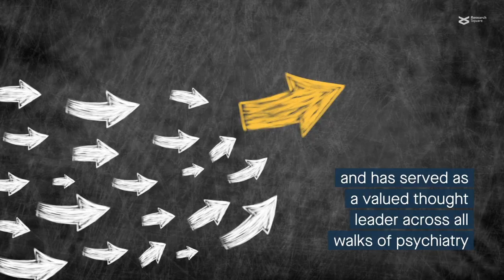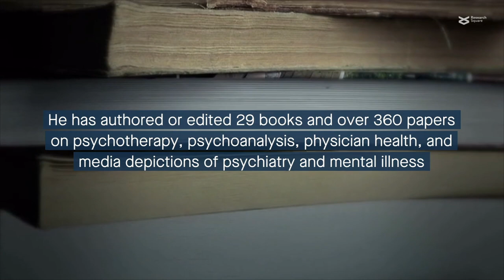Sapienza University Lifetime Achievement Award: Dr. Glen Owens Gabbard, MD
International Symposium on Suicidology and Public Health

President of the Symposium: Maurizio Pompili